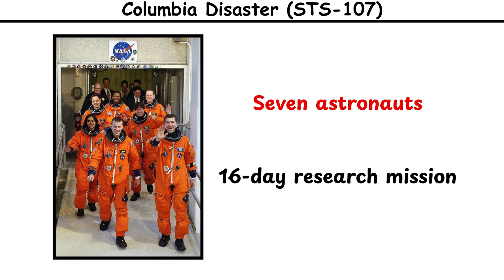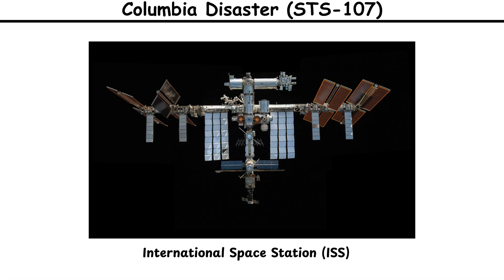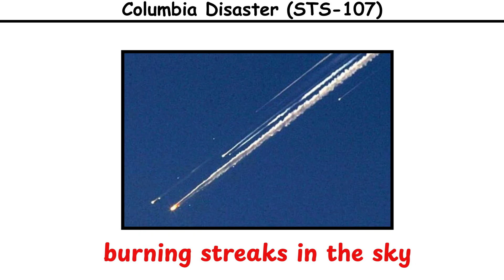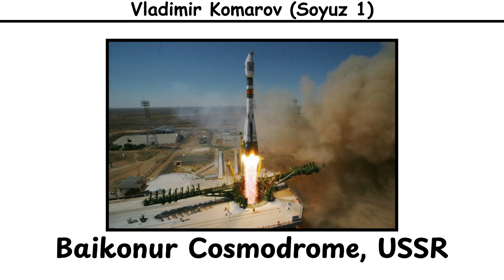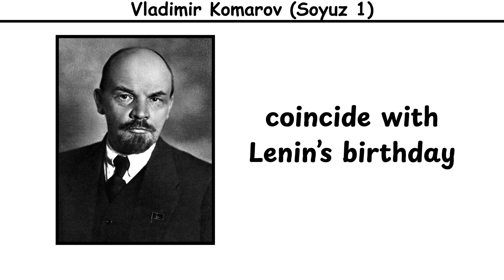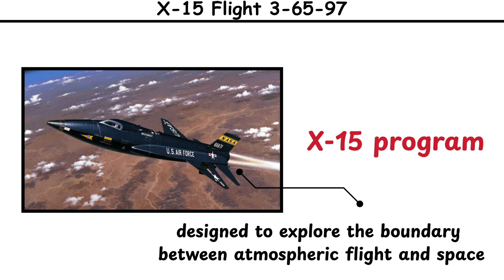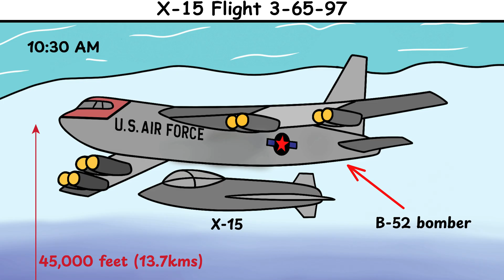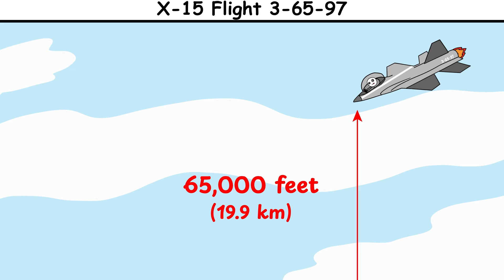The Worst Astronaut Deaths Ever Recorded (3 Real Spaceflight Disasters)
Three of the most catastrophic astronaut deaths ever recorded.
This video breaks down three real spaceflight disasters that ended in fatal outcomes, explained step by step using simple paint style explainer animation.

Incidents covered:
 1. Columbia Disaster (STS-107) : Foam impact during launch created fatal wing damage, destroying the shuttle during re-entry on February 1st, 2003.
 2. Soyuz-1 (Vladimir Komarov) : A rushed Soviet mission plagued with known defects, ending in parachute failure and fatal impact on April 24th, 1967.
 3. X-15 Flight 3-65-97 (Michael J. Adams) : A hypersonic research flight that lost control at extreme altitude, resulting in structural breakup on November 15th, 1967.

Chapters:
00:00 – Columbia Disaster STS-107
03:23 – Vladimir Komarov Soyuz 1
07:26 – X 15 Flight 3-65-97

Each case is explained with cause-and-effect logic, focusing on engineering failures, political pressure, and irreversible decision points.

If you watch channels like The Paint Explainer or Simple Paint, this video follows the same clear, visual, no-nonsense breakdown style. If you enjoy animated explainers,  accident breakdowns, and real incident reconstructions, this video will be recommended alongside similar content.

No dramatization. No myths. Just what actually went wrong.

Welcome to Paintified - real stories told through the paint explainer and simple paint animation.
Every week, we bring you mysterious, tragic, and unforgettable true events in a unique paint animated style.

No graphic, violent, or harmful content is shown. The intent of this video is to inform viewers and raise awareness, not to sensationalize tragedy or spread misinformation. Viewers are encouraged to cross-check facts using credible and verified sources.